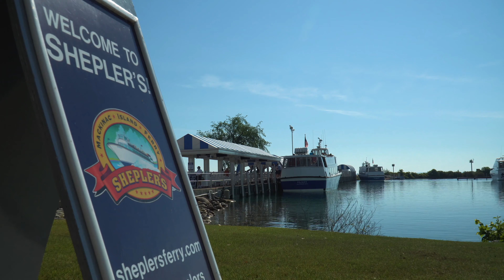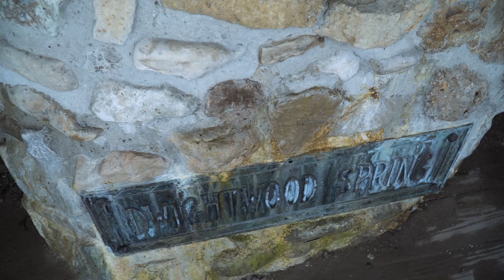Driving Michigan's Upper Peninsula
For the first time in my life, we drove to the Upper Peninsula of Michigan! The driving was easy and Michigan's Upper Peninsula was everything we expected. We got to explore Mackinaw City, Mackinac Island, Tahquamenon Falls, and Pictured Rocks National Lakeshore.
Edited and Filmed by: Jacob Jesionek
My Gear
Camera Body: Sony A6500
Wide Angle Lens: Sigma 16mm 1.4 DCDN
Mid Range Lens: Sony 18-105mm F4 G OSS
Long Lens: Sony E 55-210mm 54.5-6.3 OSS
Drone: DJI Mavic 2 Pro
Action Cameras: Hero 8 Black, Hero 7 Black
Sony A6500 Mic:  Sony ECMGZ1M
Editing Software: Final Cut Pro, Adobe Lightroom, Adobe Photoshop
As always, ask if you have any questions about my gear or setups!